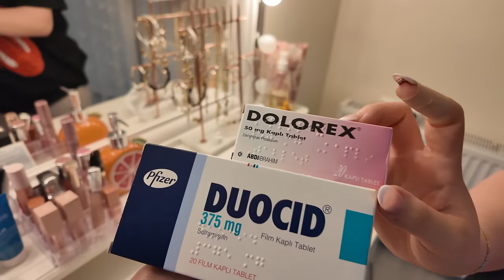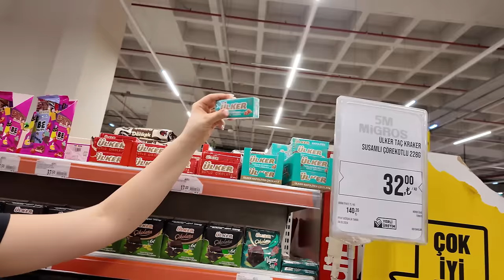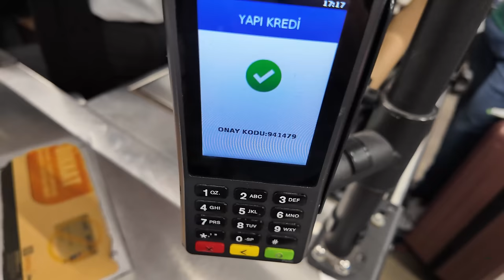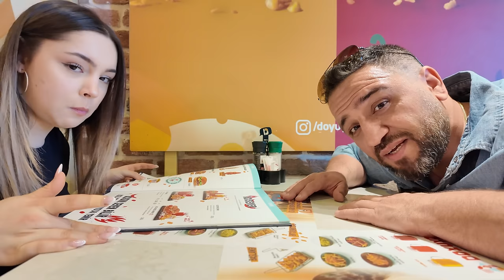RAMAZAN DAN BAYRAMA 3 GÜNLÜK VLOG! FULL VİDEO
Selam arkadaşlar ramazandan bayrama sizlere üç günlük vlog videosu çektik umarım beğenirsiniz. Hepinize hayırlı bayramlar dileriz..